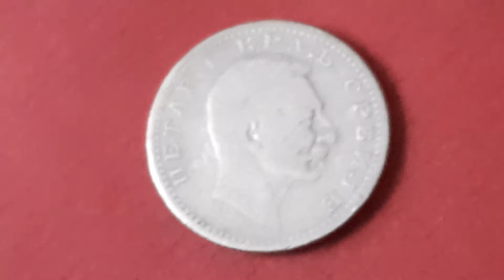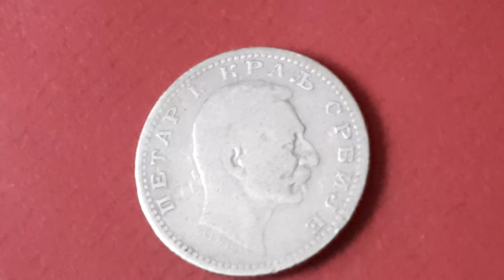Serbia , 50 Para 1904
Country : Serbia
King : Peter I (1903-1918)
Type : Standard circulation coin
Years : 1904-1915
Value : 50 Para (0.5)
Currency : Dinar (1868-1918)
Composition : Silver (.835)
Weight : 2.5 g
Diameter : 18 mm
Thickness : 1 mm
Shape : Round
Orientation : Coin alignment ↑↓
Demonetized : Yes

Obverse
Portrait of Petar I right

Lettering:
ПЕТАР I. КРАЉ СРБИЈЕ
SCHWARTZ

Translation:
Petar I King of Serbia
Schwartz

Engraver: Stefan Schwartz

Reverse
The denomination with a crown above and the date below

Lettering:
50
ПАРА
1915

Translation:
50
Para
1915

Edge
Reeded